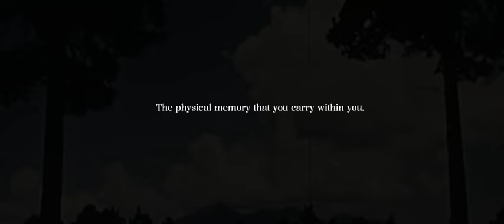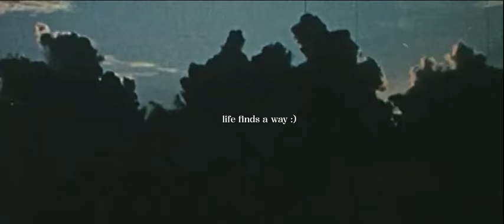The physical memory that you carry within you